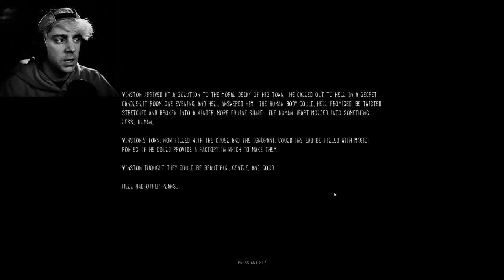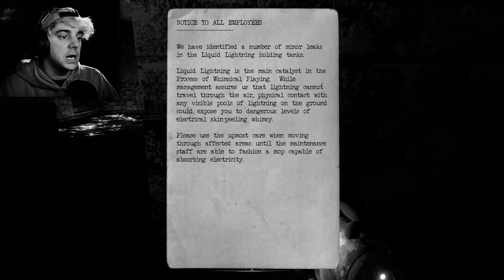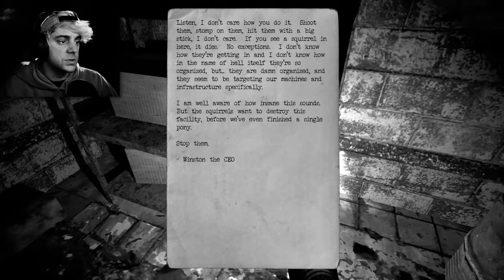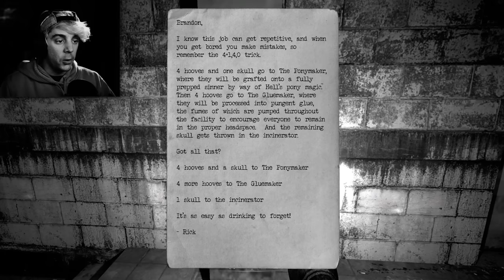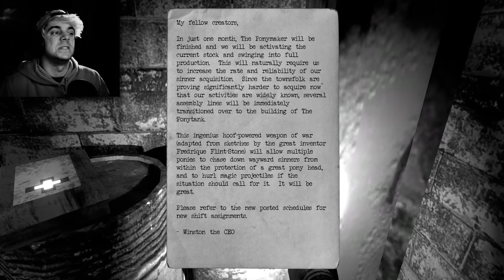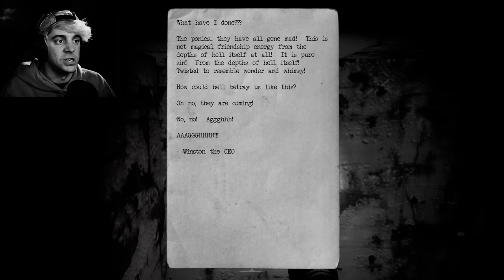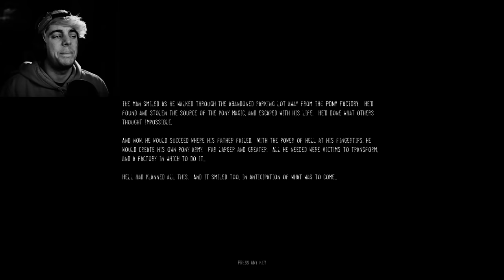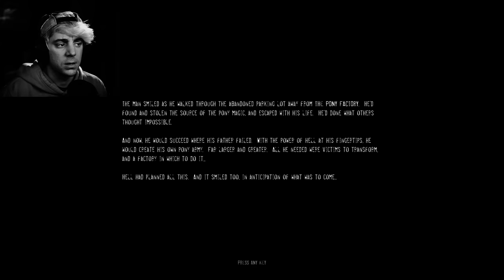He Made Iron Lung... and Then He Made This.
From the creator of Iron Lung comes a horrific factory… for ponies